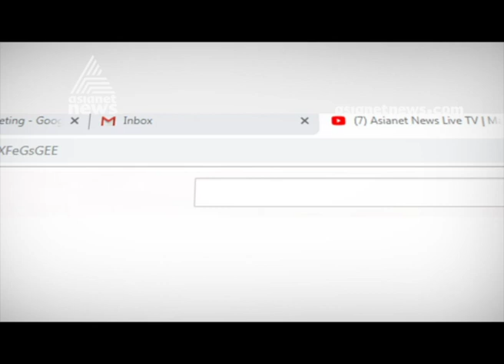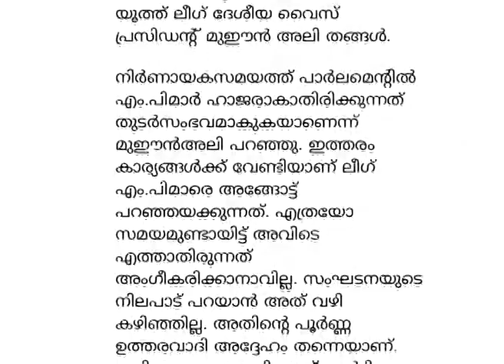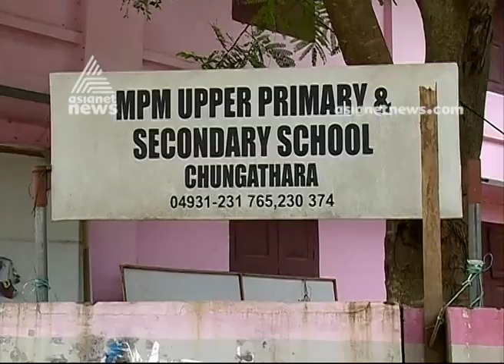Malabar Manual | മലബാർ മാന്വൽ | 6 AUG 2019